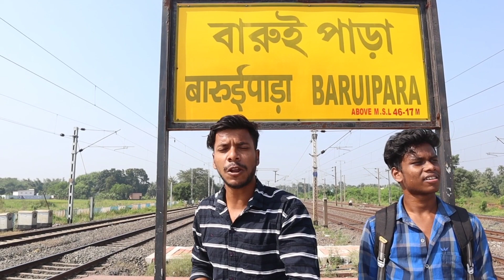এই জায়গাটির নাম পানিফলের গ্রাম হাওয়া দরকার | Baruipara |বারুইপাড়া | Baruipara Dron view|Rangchobi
আমি সৌরভ তোমরা দেখছো রঙ ছবি যেখানে আমি তোমাদেরকে তোমাদের কিছু পছন্দের জায়গাকে অনেক Colourfull করে আমার ভিডিওর মাধ্যমে তুলে ধরি,,যদি ভিডিওটি ভালো লাগে অবশ্যই শেয়ার করবেন আর ভিডিওটি কেমন লাগলো অবশ্যই কমেন্ট এ জানাবেন।

ভিডিওগুলি ভালো লাগলে অবশ্যই শেয়ার করুন।

Facebook page name : Rangchobi